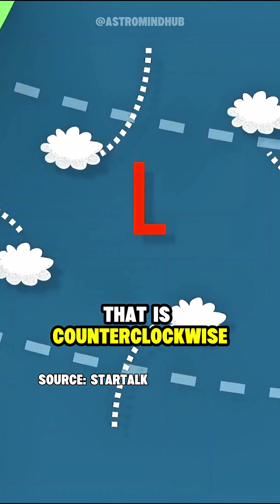How hurricanes form and spin 🌀 w/Neil deGrasse Tyson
Dr. Neil deGrasse Tyson explains the nature behind hurricane formation as well as the forces that drive the spinning nature of these powerful storms.